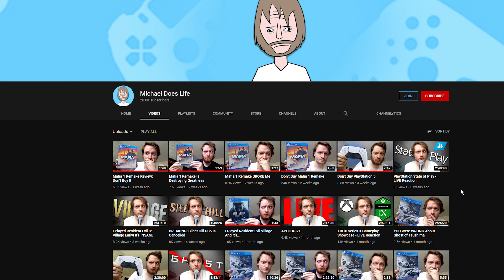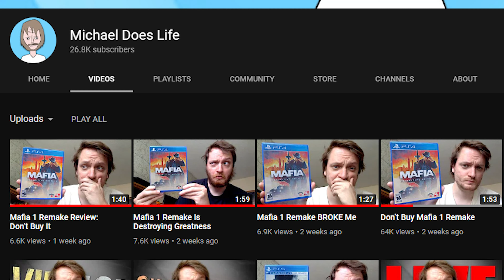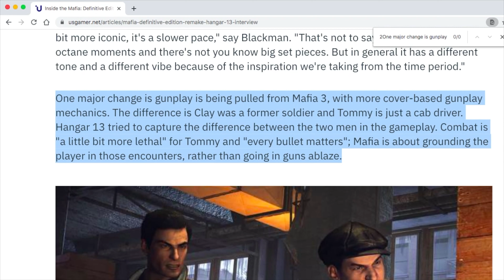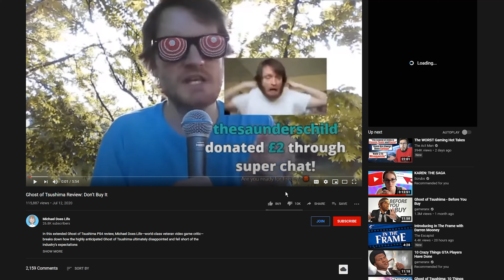This "Gaming Channel" is Really Something... Michael Does Life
I have this gaming channel called "Michael Does Life" and I wanted to bring it to you guys.

How does it feel to be a part of the losers club? It must be so incredibly sad.

Join Today!

-Quinn Nave
-Patchu 07
-Malsh Wizzards
-Alien Force
-Spike
-Bennett Clark